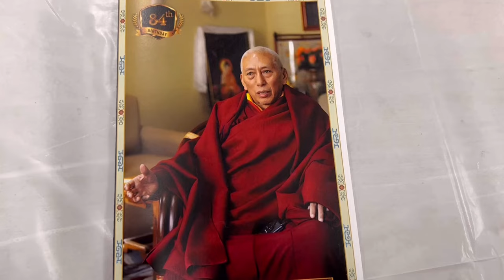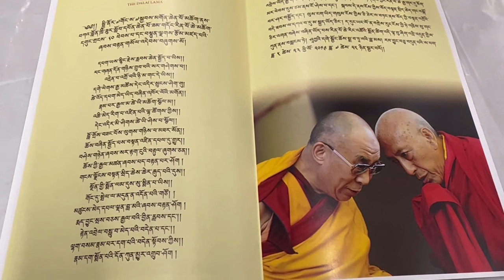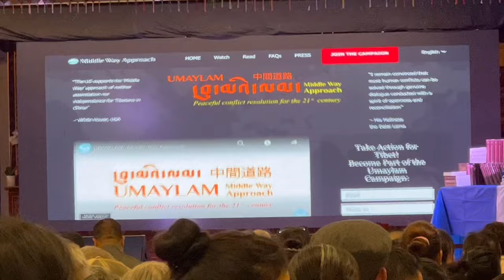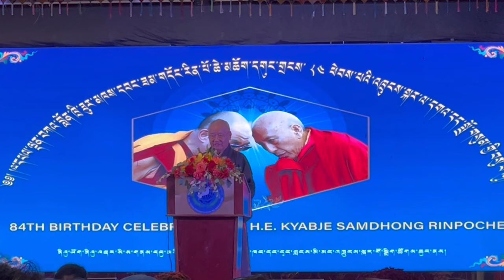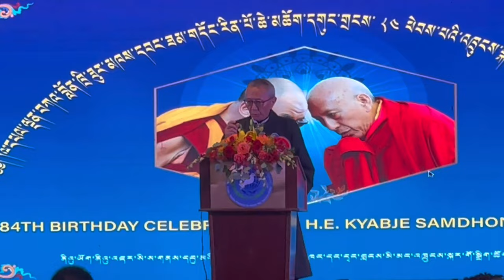Richard Gere Talk NYC // Huge crowd // Happy Birthday Khewang Samdhong Rinpoche 🙏🙏🙏